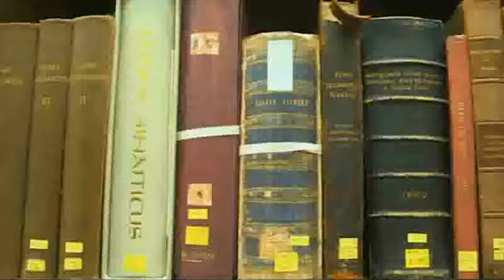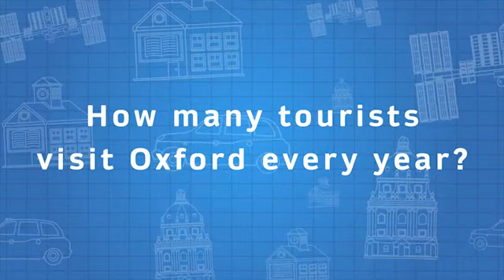GO Getter 2 Unit 5 BBC Culture